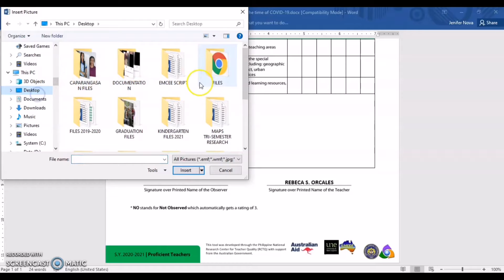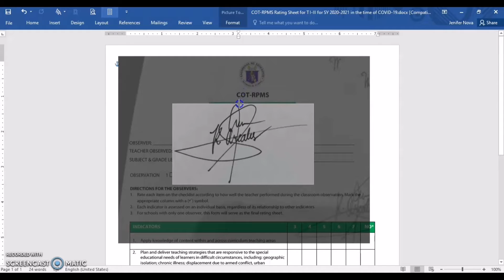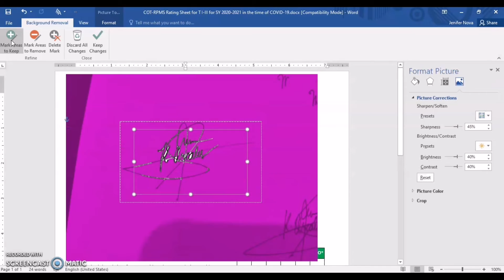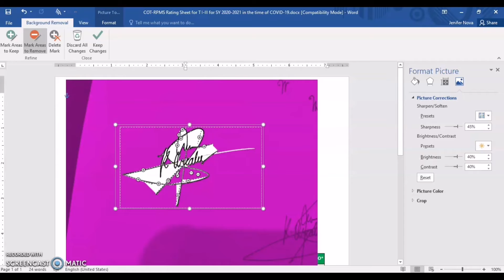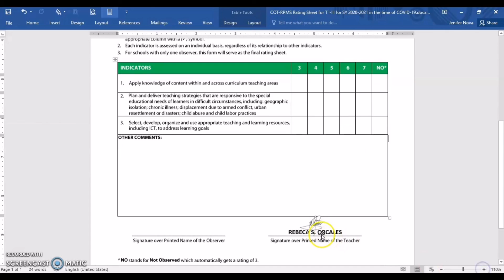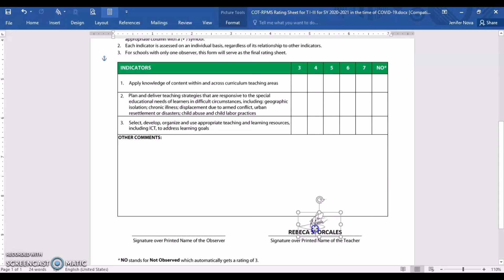Easy Way on how to Create a Digital Signature using MS Word/Teacher Rebeca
In Today's video, you'll learn an easy way on how to create a Digital signature using MS word.